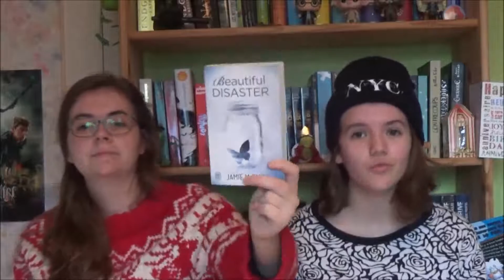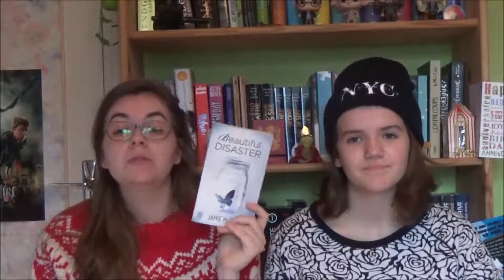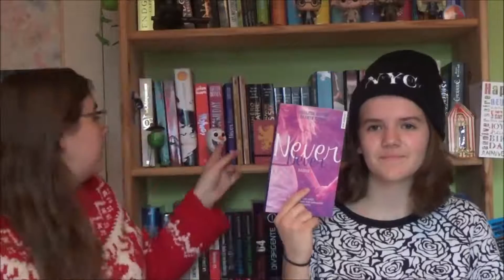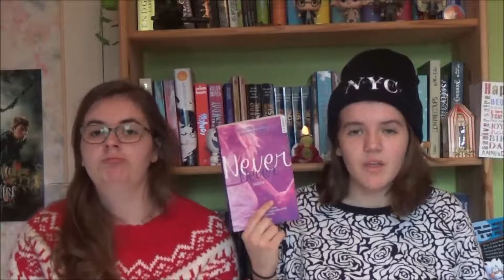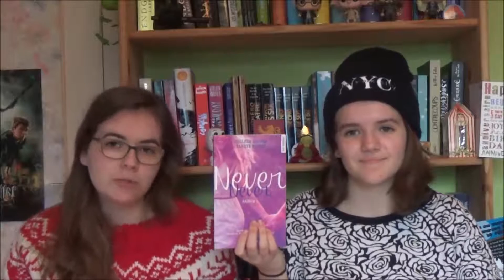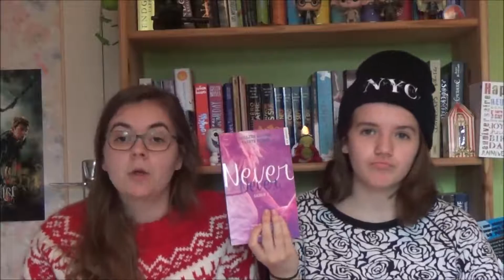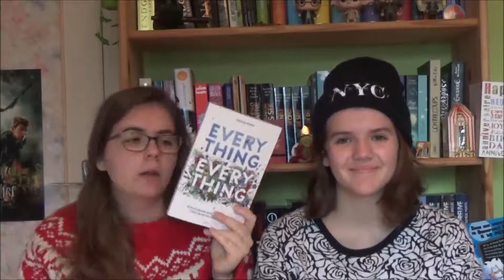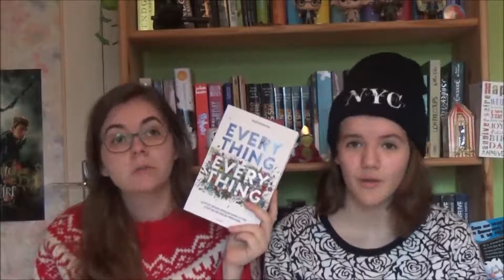Update Lecture Commun #6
Pour la vidéo du jour, nous vous proposons un update commun tout plein de romance et d’amour, St Valentin qui approche oblige (ou pas xD : En vrai ça n’a même aucun rapport)

Livres présentés :
- Beautiful. Tome 1 : Beautiful Disaster de Jamie McGuire aux éditions J’ai lu (poche)
- Never Never Saison 1 de Colleen Hoover et Tarryn Fisher aux éditions Hugo & Co
- Everything Everything de Nichola Yoon aux éditions Bayard

Si vous êtes nouveaux sur Booktube (Bienvenue !!!) et que vous ne comprenez pas trop certaines des expressions que l’on peut employer, je vous conseille d’aller voir cette vidéo de Moody qui explique très bien le vocabulaire de la sphère littéraire ;)